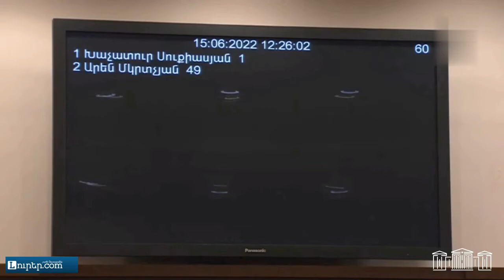Լարսում մնացած 400-500 մեքենա ունենք. դրանց խնդիրը կլուծվի. ևս մեկ անցակետ է բացվել. Սանոսյան